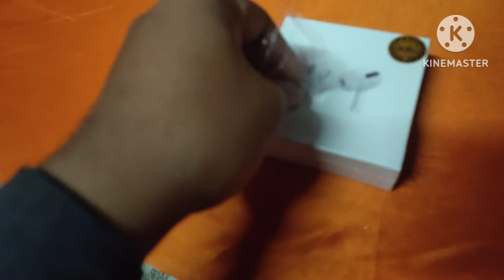kuch kaam se Jana pada Delhi# (13) HR 05 Rider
Aap ka apna Amit @